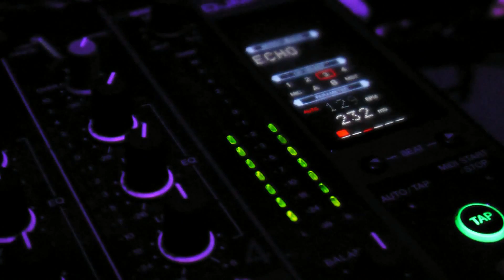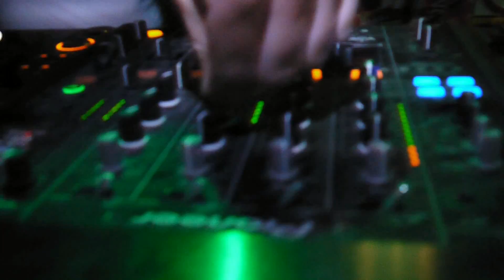DJ David Egebjerg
Dansk baneprydende original DJ !